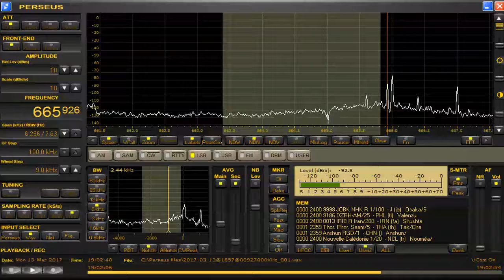665 92 kHz DZRH Mar 13,2017 1800 UTC